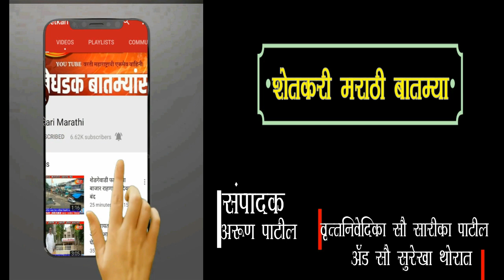मल्लेवाडी येथे गुंडू बाबू दरुरे त्यांच्या घरा मध्ये रात्री 2.45 सुमारास चोरी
चोरट्यांनी रोख रक्कम व इतर साहित्य लंपास